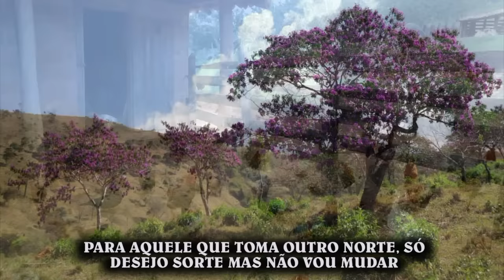ALUNO DA ROÇA - Ivan Souza & Júlio César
Sertão e muita moda sertaneja